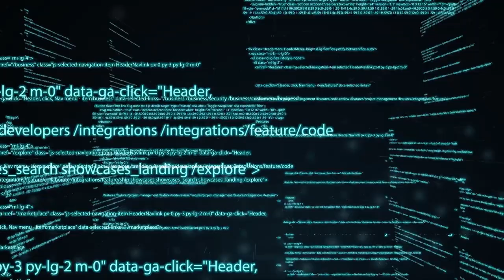Drive Tour Episode 11 - Fort Bend Parkway Toll Road (Houston TX)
Welcome to another edition of Drive Tour.  This is episode 11, which will cover the Fort Bend Toll Road operated by Harris County Toll Road Authority (HCTRA) and the Fort Bend Parkway Toll Road operated by Fort Bend County Toll Road Authority (FBCTRA).

Fort Bend Parkway Toll Road was created from the ashes of the proposed Bay City Expressway project.  This facility would run from South Post Oak Road and I-610 to the town of Bay City just north of Matagorta TX.  The Fort Bend Parkway Toll Road isn't as ambitious, with the planned start being at the same intersection as the Bay City Expressway, but the southern termination point would be with the proposed Segment C of the Grand Parkway near Missouri City TX.

This is a small facility, so the video isn't long...under 15 minutes.

If you don't like the video, the best thing you can do for me is to leave me a comment telling me why you don't like the video.  Honestly, I'm trying to provide content the audience would like to view, but simply hitting the dislike button doesn't really help me improve the quality of the videos.  So, if you do hit the dislike button, please leave me a comment telling me why you don't like the video.  I promise I won't snap at you for it.